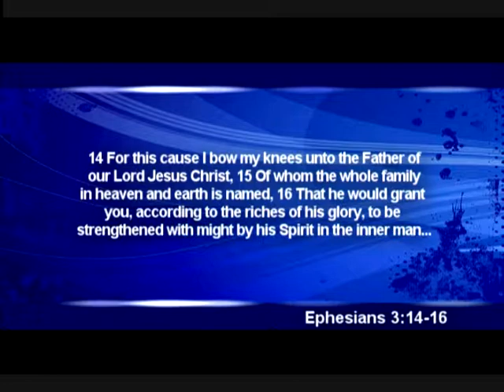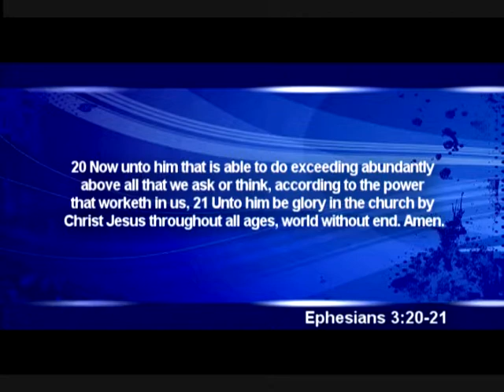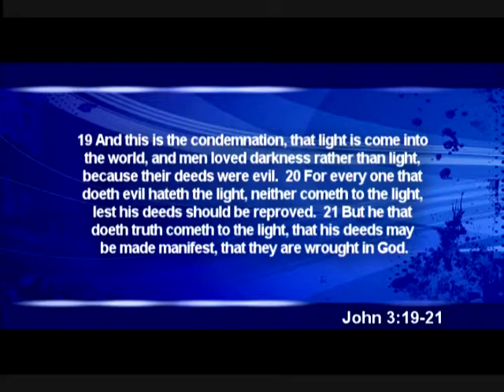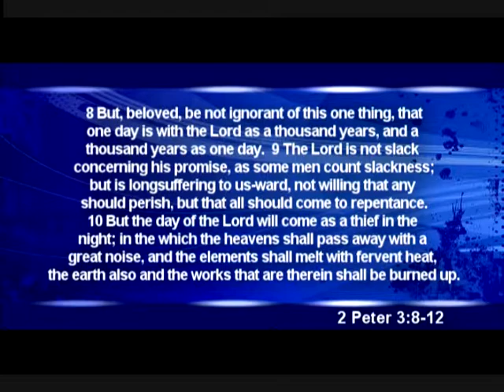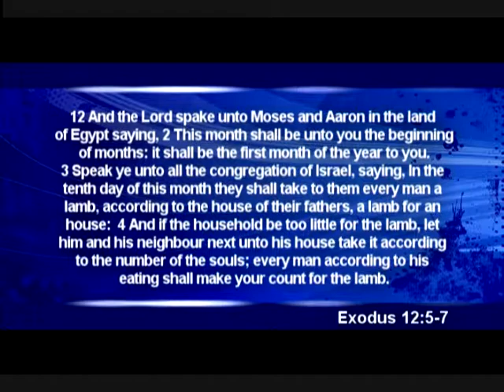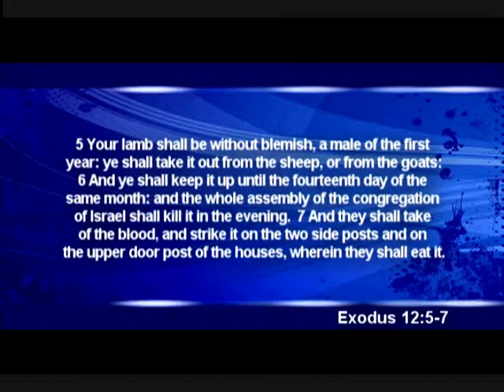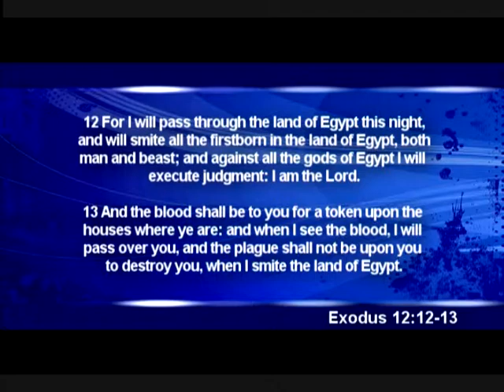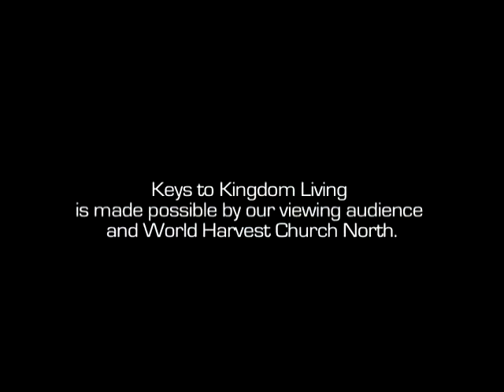The Blood Speaks On Our Behalf